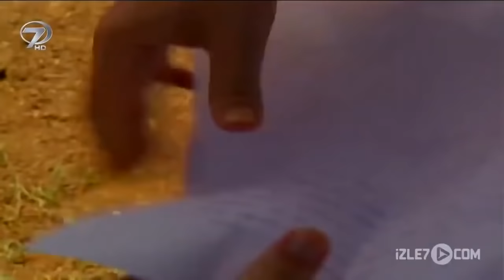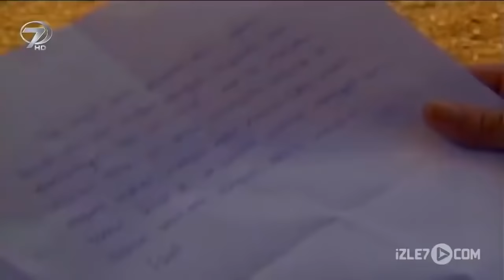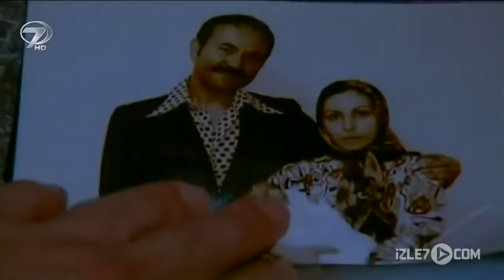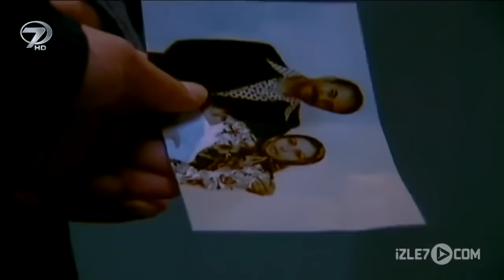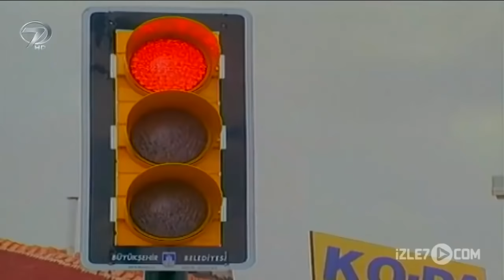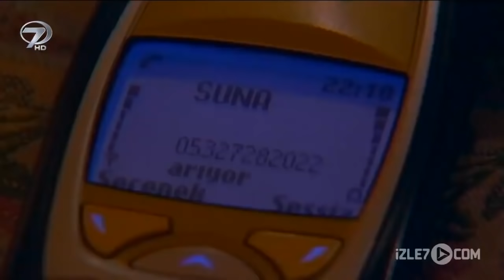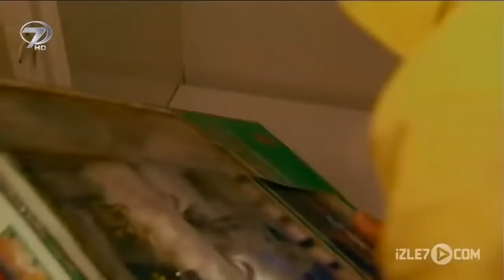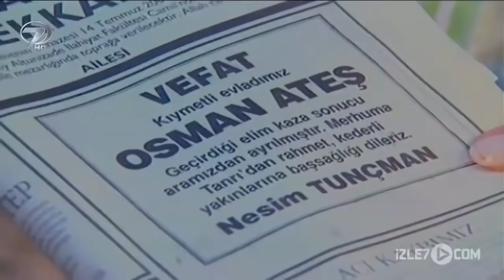Kenan'da Bir Kuyu - Kanal 7 TV Filmi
Bir babanın ve oğlunun yıllar sonra gerçekleşen kavuşma serüveni…

Osman yıllardır Almanya’da olan babasının yolunu hasretle beklerken babasından gelen bir mektupla hasretlerinin biteceği haberini alır. Umutla her gün babasının geleceği günü gözlemeye başlar. Ancak günler geçmesine rağmen babası hala ortalıkta yoktur.  Hasta annesi ise bu bekleyişe daha fazla dayanamaz ve ölür. Osman artık bir başına kalmıştır.

Bu arada babası ise, bilmeden dahil olduğu bir eroin mafyasında kuryecilik yaparken yakalanmış ve cezaevine düşmüştür. Suçsuzluğunu ispat edemeyen çaresiz adam 15 yıl hapse mahkum olur. Babasını beklemekten umudu kesen Osman ise akrabalarının onun için buldukları tek çözüm olan Yetiştirme Yurdu’na verilmiştir.

Babası Almanya’da cezaevinde çile çekerden Osman da yetiştirme yurdunda zor günler geçirmektedir. Bir gece yurt bekçisinin tecavüzüne uğrar ve o gün yurttan kaçma kararı alır.  Sokakta başıboş dolandığı bir gün yolu bir tefeciyle çakışır. Tefeci Nesim Bey kimsesiz olduğunu öğrendiği Osman’ı yanında barındırmak karşılığında, ondan işlerinde yardımcı olmasını ister. Tefeci Nesim Bey’in teklifine Osman çaresiz evet der.

Yıllar sonra Osman, Nesim Bey’in karanlık işlerine kendini iyice kaptırmış ve mutsuz bir yaşamın içinde sıkıntılı günler geçirmektedir. Psikolojisi iyice bozulan Osman, başta sevgilisi Suna olmak üzere etrafında ki tüm iyi niyetli insanları da kırmaktan çekinmez. Bu arada cezası dolan babası da hapisten çıkmış ve eşinin ve oğlunun peşine düşmüştür. Nesim Bey, çaresiz babaya bir iyilik yapmak ister ve Osman’ı kirli geçmişinden kurtarıp babasının yayına dönmesini sağlamak için kurnaz bir plan hazırlar. Osman ise yıllardır sebebini bile bilmeden kin beslediği babasını tanımamakta ısrar etmektedir.

Yönetmen: Gül Güzelkaya
Senaryo ve Öykü: Süleyman Çobanoğlu
Oyuncular: Engin Yüksel, Birol İmamoğlu, Burcu Sahinoğlu, İsmail Ün, Burcu Güven, Suat Keskin, Mine Bolat, Hasan Nail Canat, Jülide Güven, Orhan Aydın, Hasan Karcı, Kamil Sesli, Nail Esat, Sait Genay